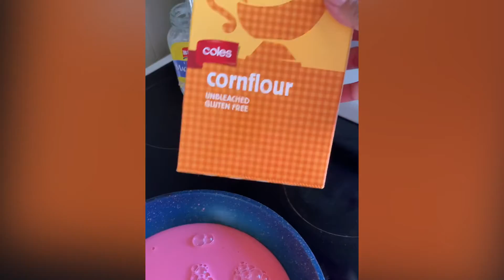Macapuno candy for happy Easter 🐣 😋